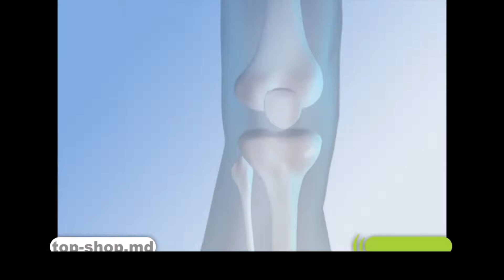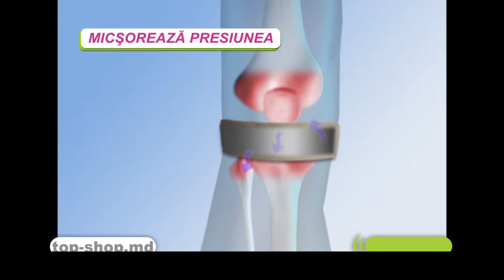Dr.Levines PODUPIRAČ ČAŠICE (parodija)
Najjača magnetna mahrama na svijetu!

Cabage is all you need in life!